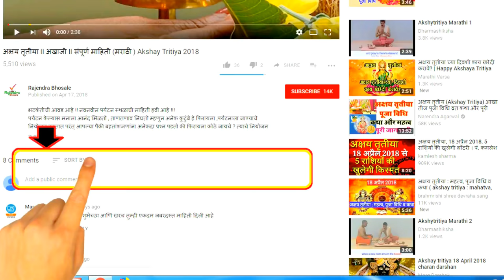Rajendra Bhosale With Management Guruji | Tourism Vlog | tourist attractions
भटकंतीची आवड आहे !! नवनवीन पर्यटन स्थळाची माहिती हवी आहे !!!
पर्यटन केल्यास मनाला आनंद मिळतो , ताणतणाव निघतो म्हणुन अनेक कुटुंबे हे फिरायला ,पर्यटनाला जाण्याचे नियोजन करतात परंतु आपल्या पैकी बहुतांशजणांना अनेकदा प्रश्न पडतो की फिरायला कोठे जायचे ? त्याचे नियोजन कसे करायचे ? पर्यटन स्थळाची माहिती कोठे मिळेल आपली हि समस्या जाणून मी महाराष्ट्रातील सर्व पर्यटन स्थळांची माहिती विडीओ डाकूमेंटरी स्वरुपात घेवून आलो आहे
यात पर्यटन स्थळी कसे जायचे, त्याचे महत्व ,इतिहास ,इत्यादींची माहिती अगदी थोडक्यात बारकाव्यानिशी देण्याचा प्रयत्न करत आहोत यामुळे पर्यटनाला जातांना आपण कुठेही, केव्हाही यु-ट्यूब च्या (Rajendra Bhosale) माध्यमातून आपण महाराष्ट्राच्या अफाट पर्यटन क्षमतेचे दर्शन घेता येईल याशिवाय पर्यटनाला जातांना घ्यावयाच्या काळजीपासून पर्यटक ठिकाणच्या महात्म्यापर्यंत अनेक मुद्याचा धांडोळा या विडीओ मलिकच्या माध्यमातून घेत आहे
About: Rajendra Bhosale is a YouTube Channel, where you will find Maharashtra’s arts, culture, travel & tourism, history, festival, important occasion and agriculture related New Video is posted regularly in Marathi.
1) Powerpak BM 800 Blue Silica Gel Professional Condenser Microphone (Microphone)
2) Cables Kart 7.1 Channel Usb External Sound Card Audio Adapter
3) Cadence Microphone Suspension Boom Scissor Arm Stand
       4) Juarez PF-100 6-Inch Studio Microphone Pop Filter Shield
5)  Benro T600EX Digital Tripod Kit purchased from amazon.in